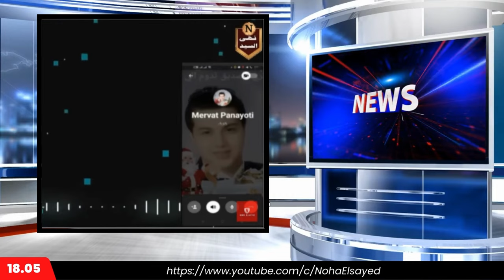حوار بين مسلمة ومسيحية: هل استطاع يسوع هزيمة إبليس؟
في هذه الحلقة المثيرة، نقدم حوارًا افتراضيًا بيني وبين سيدة مسيحية حول التجارب الثلاثة التي واجهها يسوع مع إبليس. سنقارن بين ما جاء في الإنجيل وما جاء في القرآن، ونسأل السؤال الحاسم: "من انتصر في النهاية؟ هل كان يسوع قادرًا على التصدي لإبليس أم أن إبليس كان هو المسيطر؟" سنقوم بتحليل كل تجربة بالتفصيل ونكشف حقائق جديدة قد تقلب موازين التفكير عند الكثيرين.
إذا كنت مهتمًا بمعرفة المزيد عن هذا الموضوع المهم والمثير للجدل، لا تنسَ متابعة الحلقة للنهاية. لا تنسوا الضغط على الإعجاب إذا أعجبتكم الحلقة، والاشتراك في القناة لمتابعة كل جديد. فعلوا جرس الإشعارات ليصلكم إشعار بكل حلقة جديدة. شاركوا الفيديو مع أصدقائكم لتعم الفائدة!